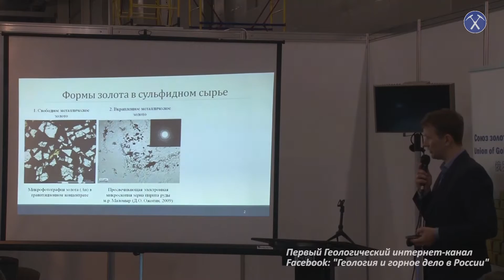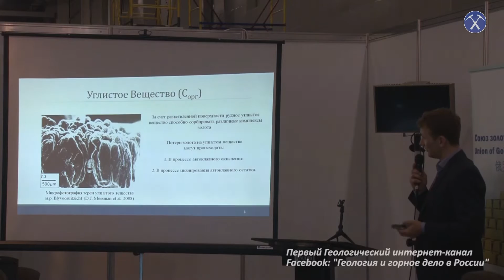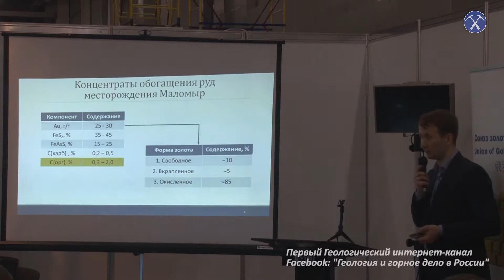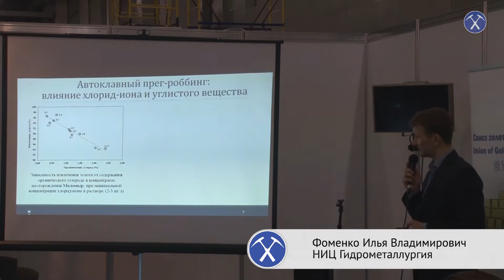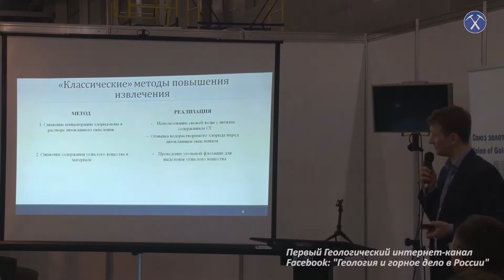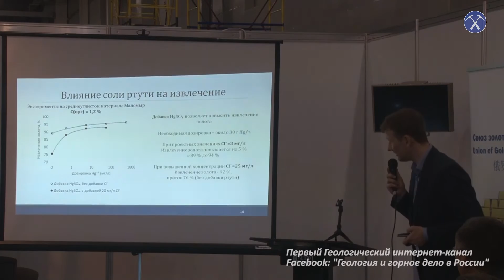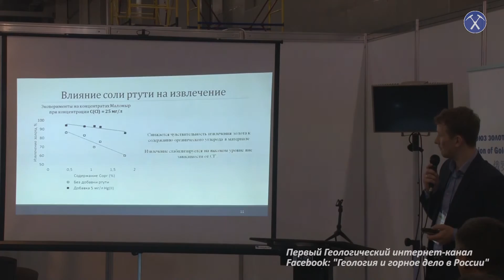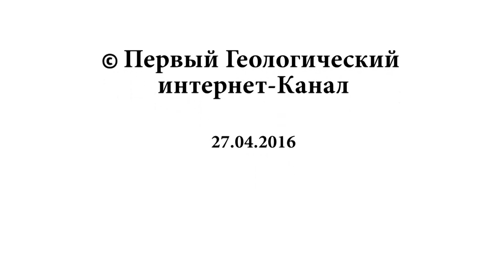Новые методы увеличения извлечения золота в процессе автоклавного окисления. Фоменко И.В.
Новые методы увеличения количества извлечения золота в процессе автоклавного окисления концентратов двойной упорности
Фоменко Илья Владимирович, НИЦ Гидрометаллургия
Конференция "Золото и технологии", Mining World 2016, Москва, 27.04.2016